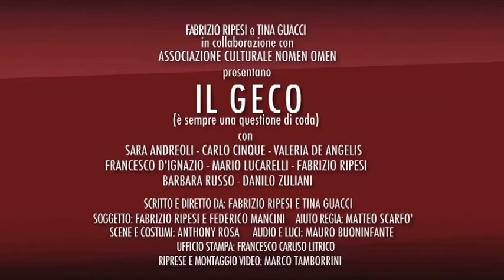Il Geco (è solo una questione di coda) - Trailer dello Spettacolo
SCRITTO E DIRETTO DA: Fabrizio Ripesi e Tina Guacci
CON: Sara Andreoli, Carlo Cinque, Valeria De Angelis, Francesco D'Ignazio, Mario Lucarelli, Fabrizio Ripesi, Barbara Russo, Danilo Zuliani
SOGGETTO: Fabrizio Ripesi e Federico Mancini
SCENE E COSTUMI: Anthony Rosa
LUCI E AUDIO: Mauro Buoninfante
RIPRESE E MONTAGGIO VIDEO: Marco Tamborrini